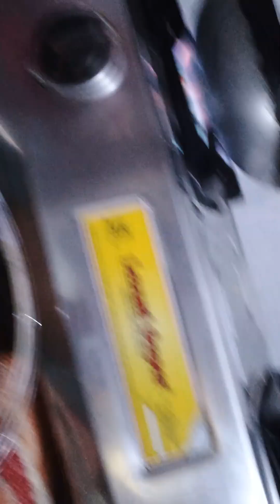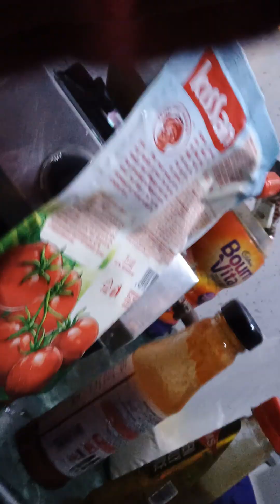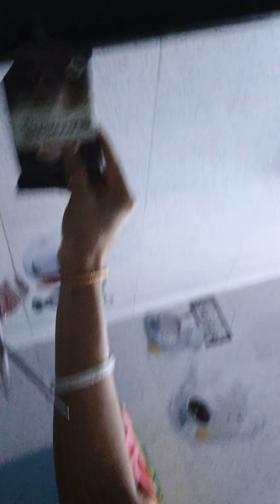12 August 2024